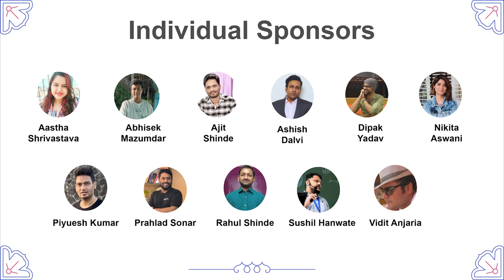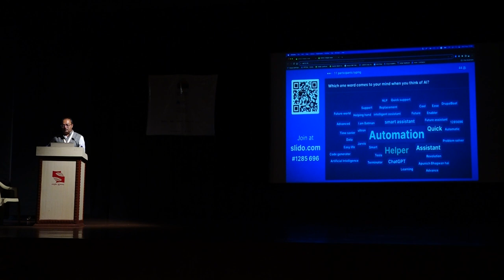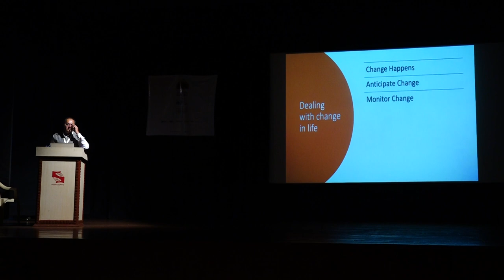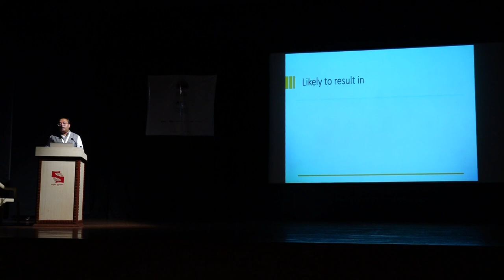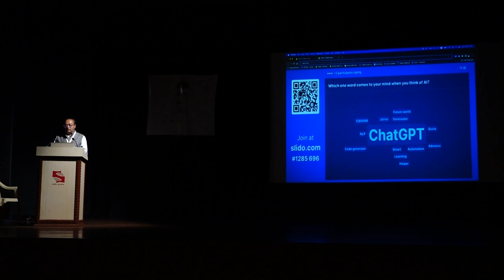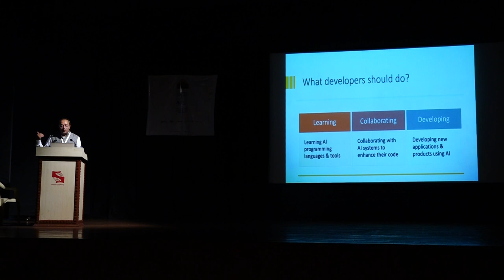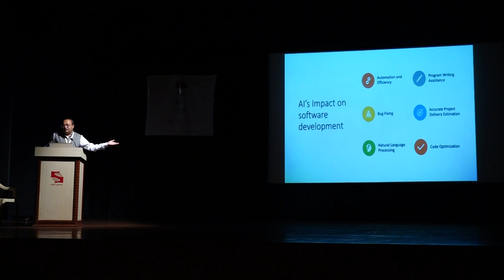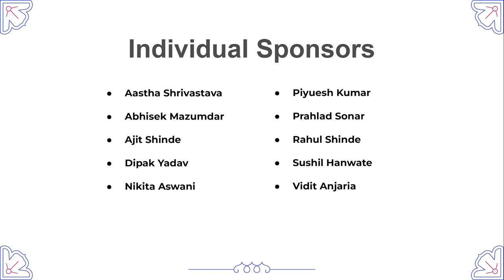Pre-note by Sushil & Ajit And Keynote by Prasad Shirgaonkar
Intro (0:00)
Pre-Note By Sushil & Ajit (0:18)
Lets Rock - The Drupal Song (4:15)
Keynote - "Will AI Replace Developer Jobs" by Prasad Shirgaonkar (12:54)
Outro (2:41:59)